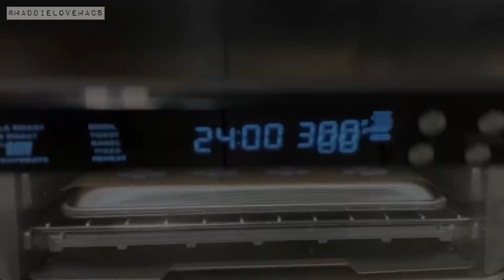Mother’s Day Spring Garden Flower Simple Macarons by Maddie Love Macs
Happy Mother’s Day to all mommies!!! 🌻🌼🌸🌺💐🌷🌹

I hope you enjoy the video and watch until the very end.

Musician: Riot by Canva